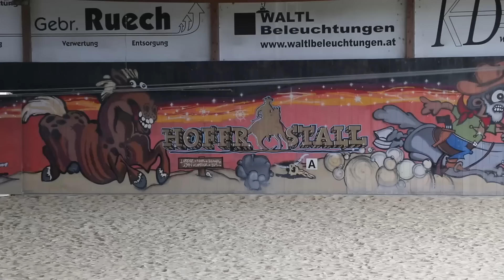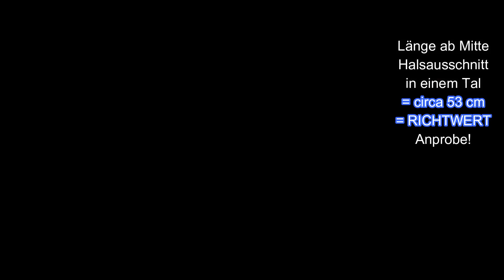Die paradiesische Tunika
Diese sommerliche Tunika mit dekorativem Rund-Hals habe ich von oben nach unten in einem Stück gehäkelt. Sie kann am besten mit vierfädigem Bobbelgarn oder dünnem gezwirnten Baumwollgarn gehäkelt werden. Die Anleitung basiert auf einer fixen Maschenzahl von 120 Maschen und 20 Zacken und beginnt für alle Größen gleich. Ich ersuche euch daher, das Material entsprechend auszuwählen. Die Größe des Halsausschnitts kann - falls nötig – sehr gut durch die Verwendung einer etwas dickeren oder dünneren Häkelnadel variiert werden. Angaben zum Material sowie zum Verbrauch für die verschiedenen Größen findet ihr nach den Intros und bevor ich mit dem Häkeln beginne. Die Angaben für die verschiedenen Größen erscheinen immer dann im Video, wenn sie benötigt werden.

Ergonomische Häkelnadeln z.B.
Klammern z.B.
Wollnadeln z.B.
Maßband z.B.
Maschenmarkierer z.B.
Wollwickler z.B.
Garnwickler z.B.
Steamer zum Glätten von Kanten